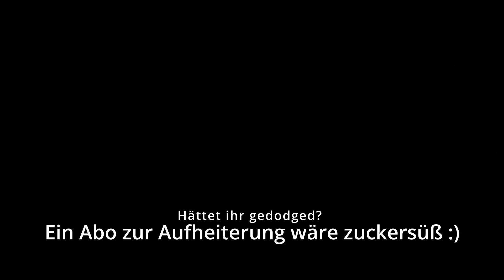Game des Tages #47: Yuumi im jungle und Disco Nunu support XDXDXD